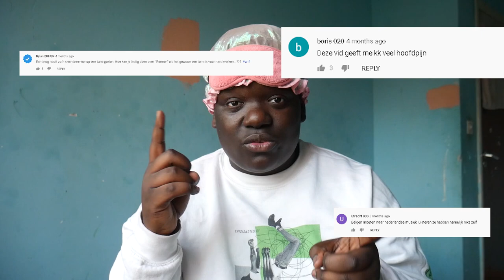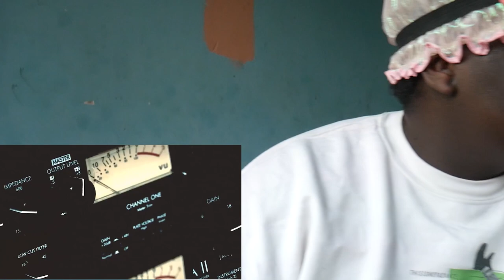KA | Zomersessie 2019 | 101Barz (REACTIE)